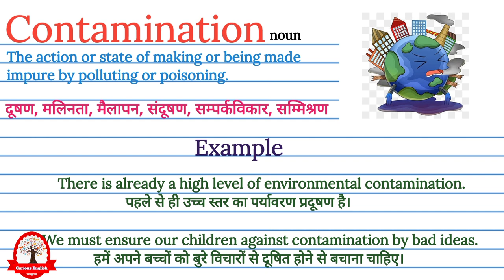Contamination meaning in Hindi | Contamination ka matalab kya hota hai | English vocabulary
Contamination meaning